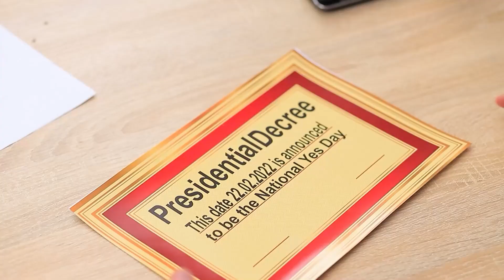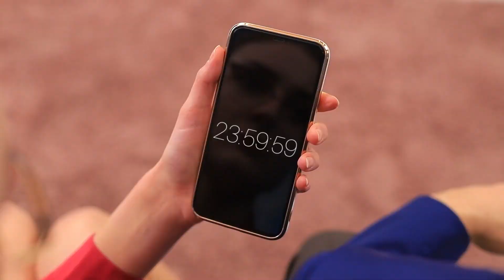JA oder NEIN Challenge/ Meine Eltern Sagen 24 Stunden Lang JA!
Was gibt es Schöneres, als wenn deine Eltern auf alle deine Wünsche mit JA antworten! Von so einer Challenge träumt jedes Kind! Der Junge aus unserem neuen Video hatte heute Glück und hat den echten Jackpot geknackt.